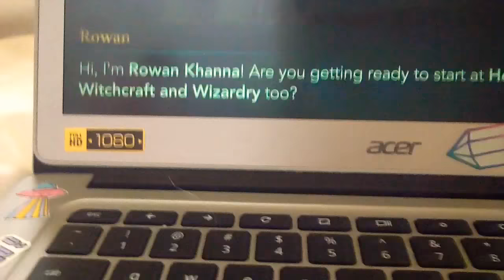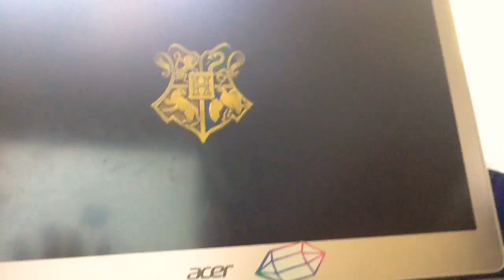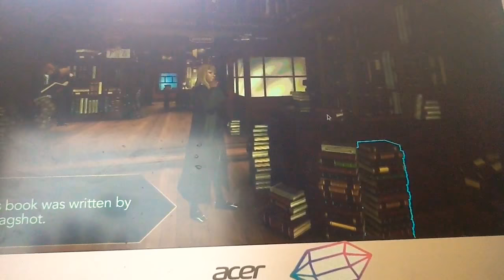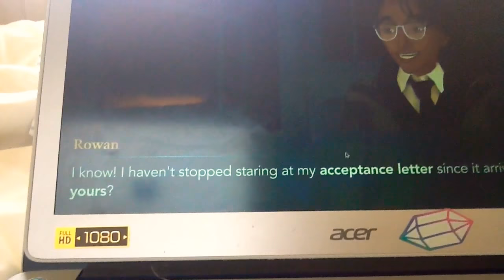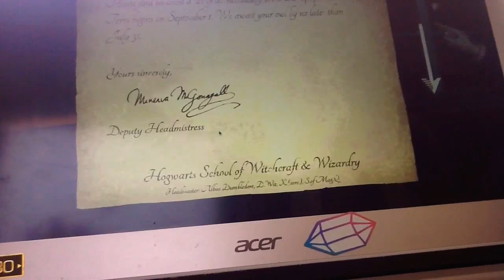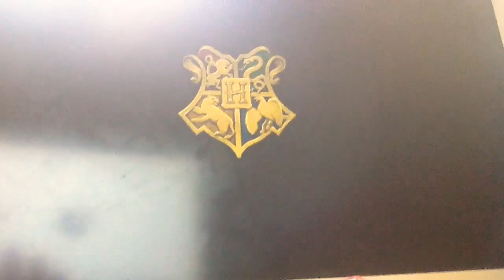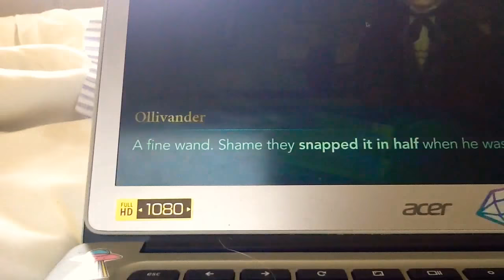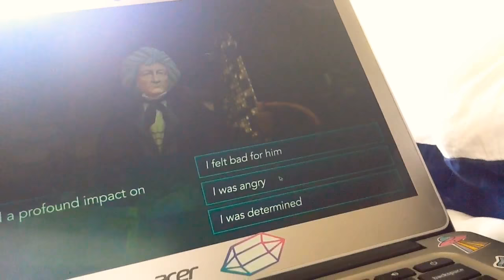Going to hogwarts?(Harry potter hogwarts mystery)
this game is on google.play